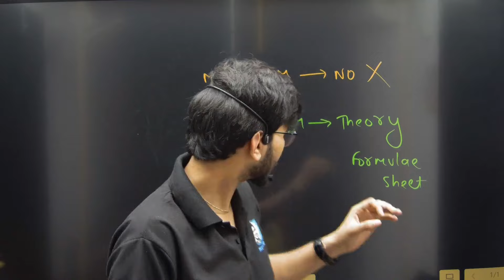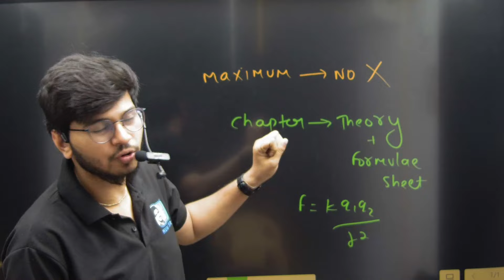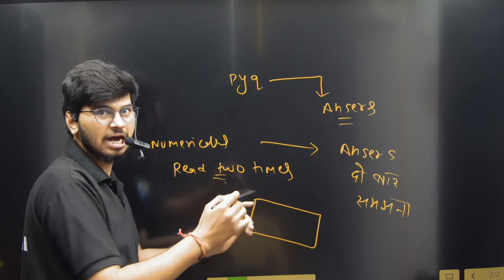PRO- STRATEGY🔥 FOR NUMERICALS OF PHYSICS AND CHEMISTRY 🔥|| science class 11 and 12 || Munil sir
In this video you will get strategy for solving numericals of physics and chemistry
How to solve numericals of physics and chemistry
How to solve numericals of physics
How to solve numericals of chemistry

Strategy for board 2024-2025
Strategy for physics class 11th
Strategy for physics class 12th

Strategy for chemistry class 11th
Strategy for chemistry class 12th

AL NOTES AND BATCH AVAILABLE
🔥link for website🤭